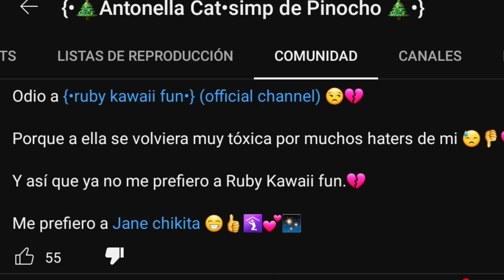||🙏😔a little message to Antonella cat😔🙏||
@Antonellacat_the_angel_rainbow if you watching this... i'm not a bad user & toxic! i just want to be friends, and also... please forgive me... 🙏🙏🙏😔😔😔💗💗💗